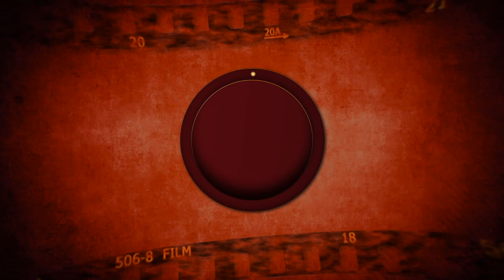பெரிய நடிகைன்னா Promotion-க்கு வர மாட்டிங்களா? - Suresh Kamatchi ஆவேசம்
Suresh Kamatchi  Speech at Paramapadham Vilayattu  Movie Pressmeet